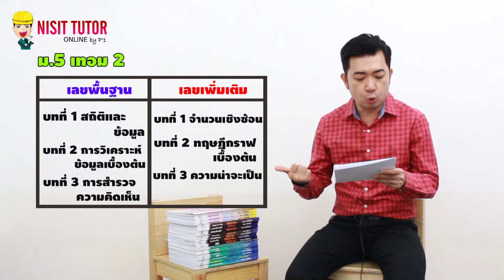บุฟเฟ่ต์คณิต ม. 5 เทอม 2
รวมคอร์สเนื้อหาคณิตพื้นฐานและเพิ่มเติมขอ­ง ม.5 เทอม 2 ทั้งหมด แถมฟรี หนังสือ 4 เล่ม
โดย วีรพล ปัญญาวิสุทธิกุล ครูพี่หนึ่ง

- คอร์สนี้จะประกอบไปด้วยเนื้อหาทั้งหมด 6 บท ได้แก่
เลขพื้นฐาน : สถิติและข้อมูล, การวิเคราะห์ข้อมูลเบื้องต้น, การสำรวจความคิดเห็น
เลขเพิ่มเติม : จำนวนเชิงซ้อน, ทฤษฎีกราฟเบื้องต้น, ความน่าจะเป็น